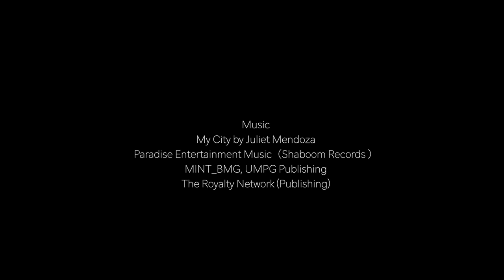Emiko and OpenHouse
Emiko Sugiyama, the Founder of OpenHouse LA (@openhousefamily) speaks with us. Thank you so much Emiko @emikosmile